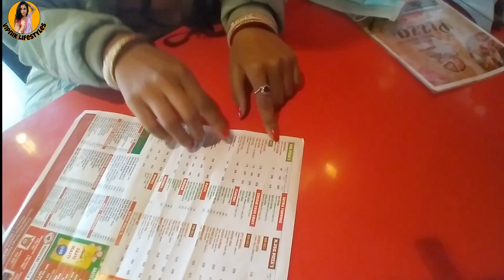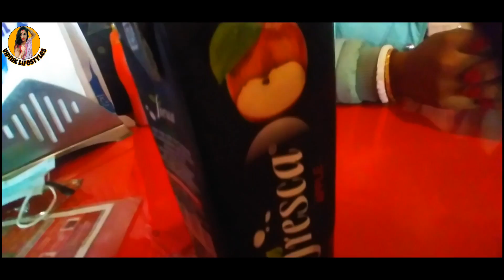Kya Apne Itni Sunder Place Dekha ? 😘 | Indian Housewife Traveling Vlog 🏍️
cleaning blog | cleaning vlog | saree cleaning vlog | daily cleaning indian vlog | house cleaning vlog indian mom

UPI :- vip.biswas.2@okhdfcbank

 Vipnik Lifestyle  🏡
 Vipnik vlogs
 Nikita biswas
 Nikita vlogs
 Nikita vlogger
vipnik lifestyle